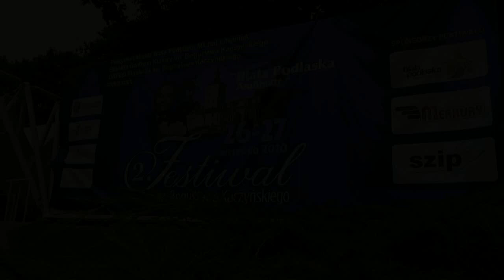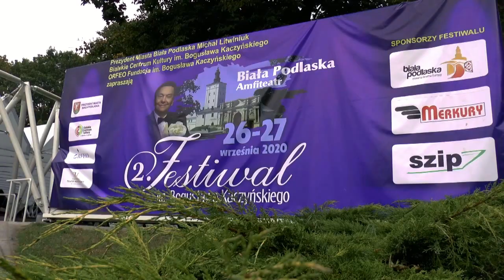Podsumowanie II Festiwalu im. B. Kaczyńskiego oraz plany na kolejny rok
Prezydent Miasta Biała Podlaska Michał Litwiniuk, Dyrektor artystyczny Fundacji Orfeo im. Bogusława Kaczyńskiego oraz dyrektor artystyczny II Festiwalu im. B. Kaczyńskiego Krzysztof Krowin - Piotrowski oraz dyrektor BCK Zbigniew Kapela podsumowali II Festiwal oraz uchylili rąbka tajemnicy jakie maja plany na kolejne festiwale.